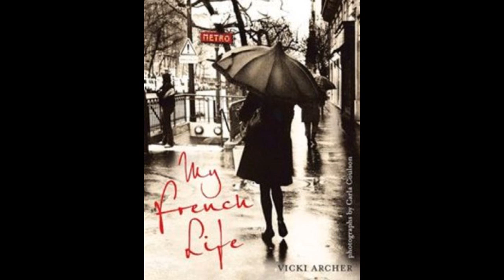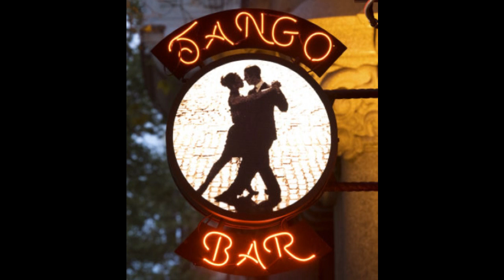Katarina Kacunkovic - Libertango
Album: "The Erect Woman" (2006); Song: "Libertango" (A.Piazzolla). Katarina Kačunković (voc), Vlada Samardžić (bass), Sarah Dawson (sax), Boris Laštro (guitar). Recorded at Belgrade Radio and Television's Studio Six in1996.